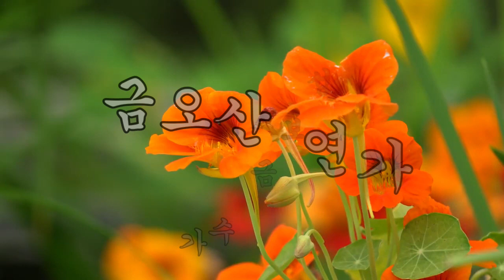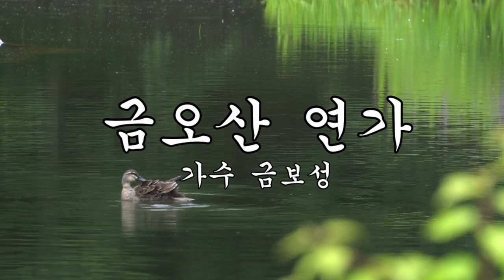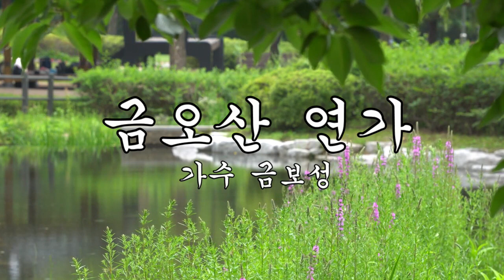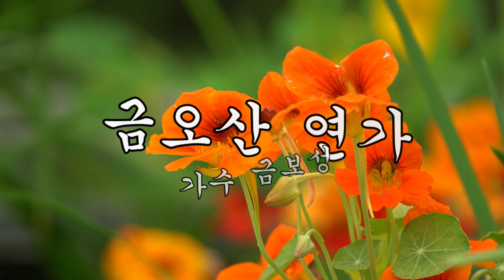#금오산 연가 가수 금보성 #1시간동안 반복듣기 입니다